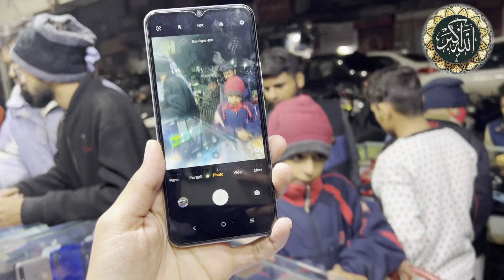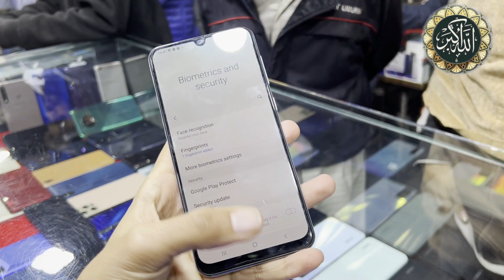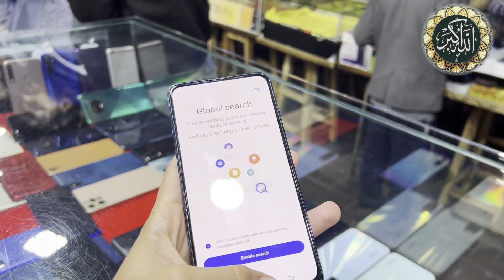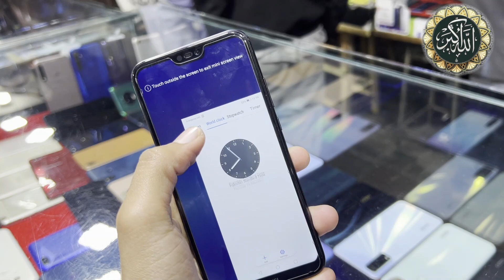oneplus | google pixel | Samsung S22 ultra| Motorola g stylish | Aquas zero 2 | cheap price mobile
Welcome to Laser Mobile Accessories. Today There Are Lots Of Amazing Tech News Lined Up For You.

Used Mobile Price In Pakistan 2022
Online used mobile shopping in pakistan

Video Music Credits:
Channel Name :

Song
Link
Artist
Jim Yosef

1)This video has no negative impact on the original works (It would actually be positive for them)
2)This video is also for teaching purposes.